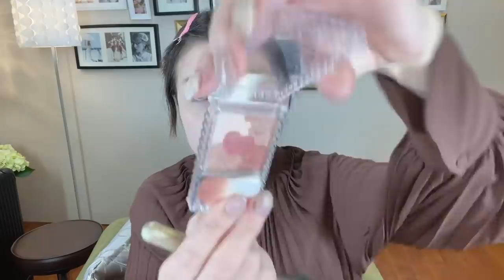【毎日メイク】おとなしめ✌🏻アフレコ有り〼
すっぴん公開慣れてきた（笑）

【使用化粧品】

＊ヴァントルテ（スキンケア）
・ボタニカルモイストローション
・ボタニカルモイストクリーム

・パーフェクトセラムBBクリーム02
・シルキースフレアイズ07
・クリームチークp02
・マシュマロフィニッシュパウダーW MB
・キャンメイクシェーディングパウダー01
・メルティールミナスルージュT06、T02
・グロウフルールチークス10

＊ちふれ
・メーキャップベース　クリームUV N   1ピンク
・リップクリーム
・コンシーラー　2ナチュラル
・アイブローペンシル　22ブラウン

＊D-up
カールキーパーマスカラ　ブラック

※すぐにお返事できない場合がございます。

このチャンネルは、ヘアメイク歴・美容業界歴25年の橋本眞貴子が、経験とスキルを生かして惜しみなく美容情報を発信するチャンネルです✨
現在もブライダルヘアメイクサロンのオーナーで、累計約2000人ものこだわり花嫁様を創り出して来ました。

主に40代50代向けの情報が多いですが、年代問わず色んな方に観て頂けたら嬉しいです🥰

基本週２回、毎週火曜日と金曜日の夜22:00に（動画の内容によって週３になる時もあります）ゆる〜く配信してますので、よろしければまた遊びに来て下さいませ💁🏻